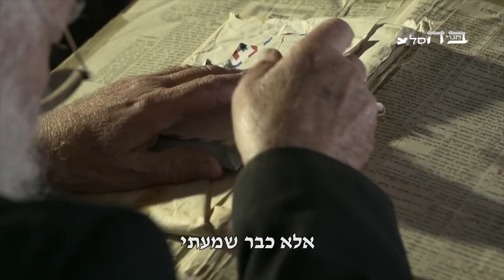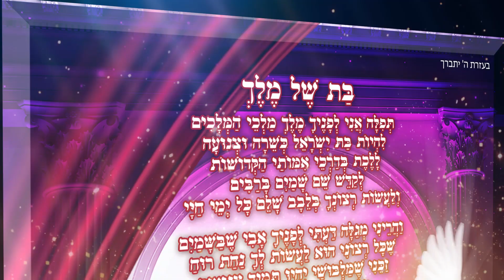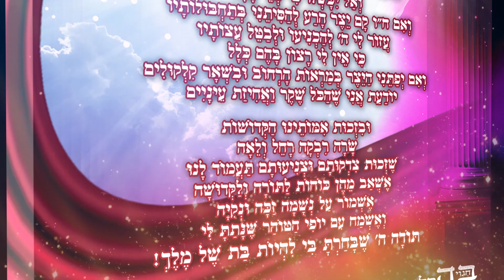מסר מיוחד ומדהים קורע לב מהרב שלום שבדרון זצוק"ל - פשוט לבכות